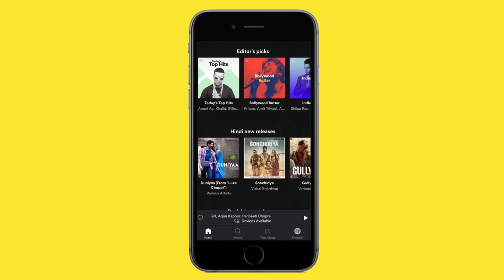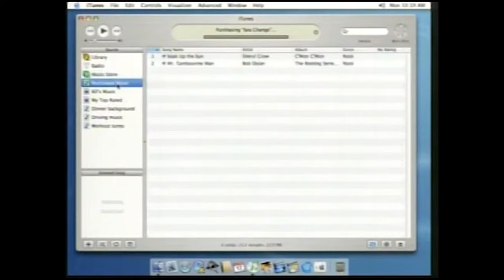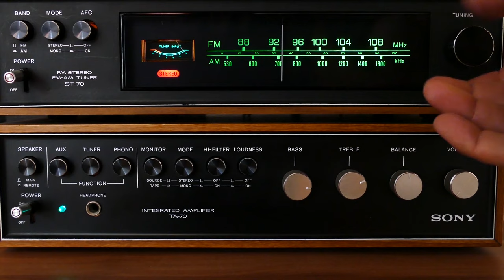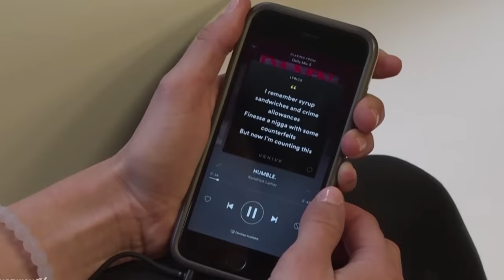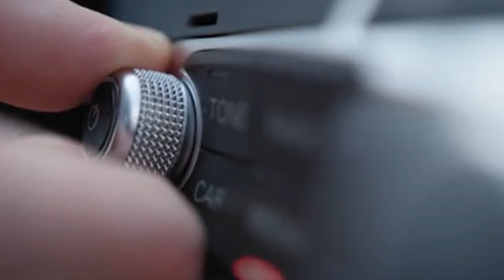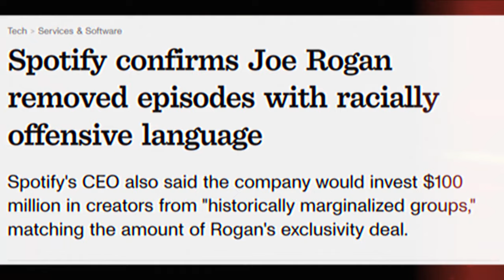Why Spotify Will Bankrupt in 2024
Spotify will bankrupt in 2024. This giant streaming company has a bad business model and it's not their fault.

Today we will uncover and explain the Spotify business model and why it doomed to fail. This will shock you because Spotify is a huge company that makes billions in revenue each year.